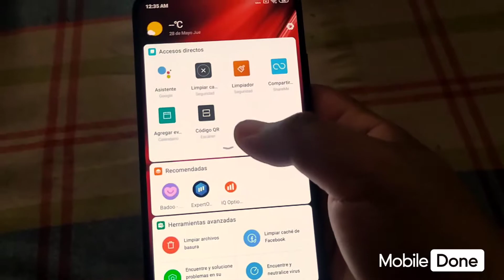Review Xiaomi Mi 9t | Barranquilla